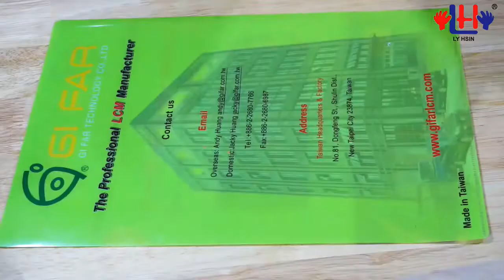【仿真甜點冰淇淋】輕黏土&奶油土黏土&樹脂土DIY手作教學 │立鑫黏土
炎熱的夏天來臨，趕快作個冰淇淋來消消暑吧！
In this tutorial video, I will show you how to make simulation dessert ice cream with light air dry clay and cream clay and resin clay. Hope you will love it, let me know your Thoughts in comments.

• 使用黏土：輕土、奶油土、樹脂土
Materials Used：
Ly Hsin Light air dry clay and Cream clay and Resin clay
Glue, toothpick, basic clay tools.

喜歡玩黏土？不知道黏土的特性？通通歡迎詢問！
我們是台灣的專業黏土工廠！！

• 立鑫企業官方網站：
   Welcome To Our …